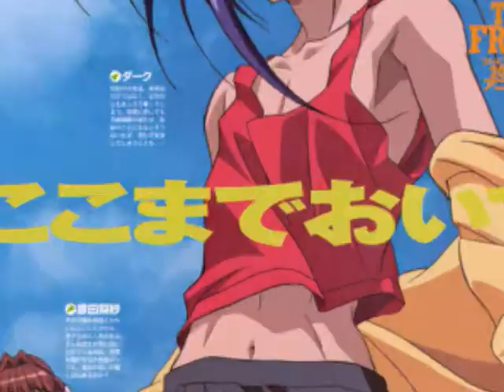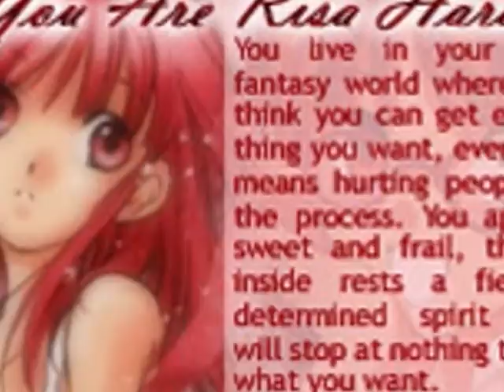risa x dark- you spin me right round(like a record baby)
okay I am now on a dnangel couple fan base so this is my first dnangel vid.
the couple i'm doing(when there is a * beside them that means I have already made them):

darkrisa*
diariku
satorisa
kradrisa
rikurisa

if there are any other couples for dnangel you want me to add just say so and I'll consider them.